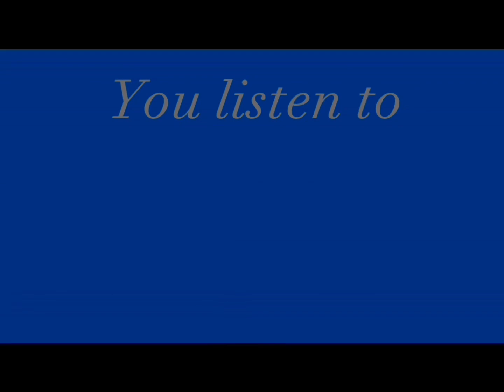I Am Your Mother/Original/Cuphead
I post too much crap on yt 😂😭

So how are u? 😐

*no emotions*